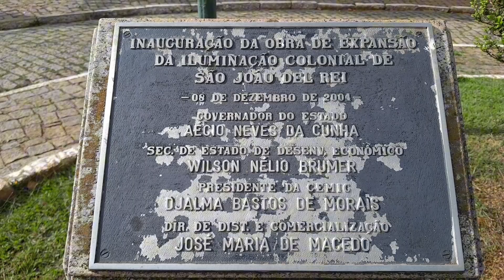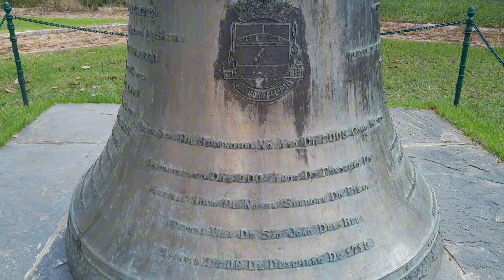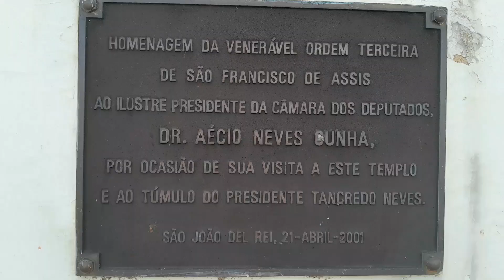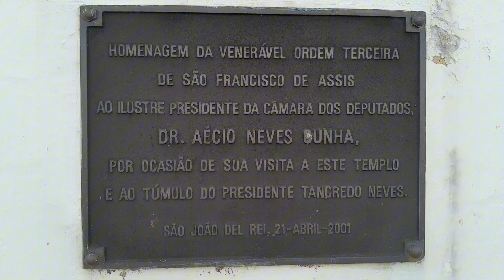Igreja de São Francisco de Assis - São João Del-Rei